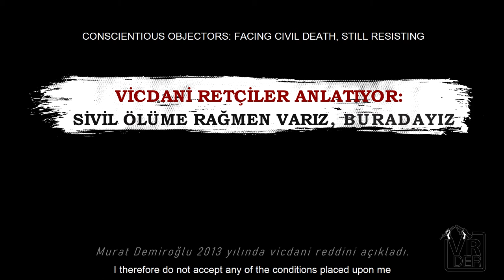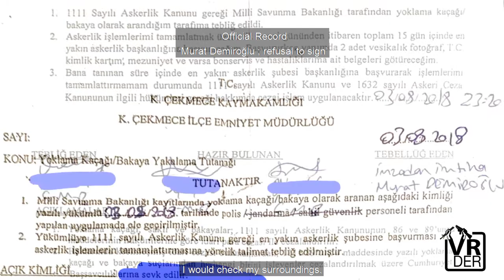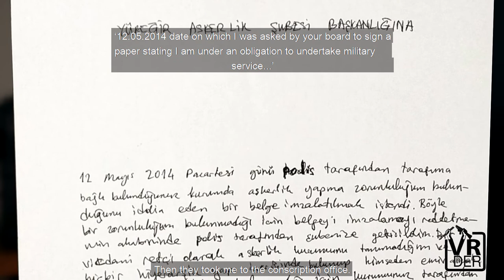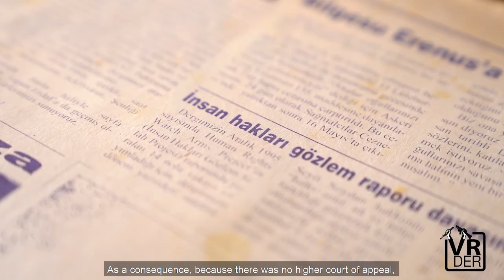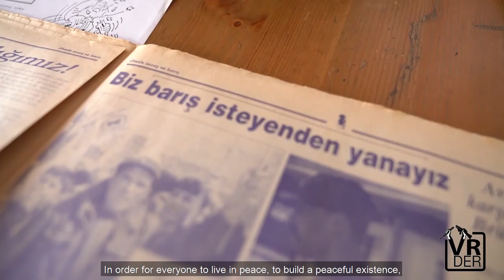Vicdani Retçiler Anlatıyor: "Sivil Ölüme Rağmen Varız, Buradayız" - Murat Demiroğlu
Vicdani Ret Derneği'nin "Vicdani Retçiler Anlatıyor: Sivil Ölüme Rağmen Varız Buradayız" başlığıyla hazırladığı röportaj serisinin dördüncü videosunda, 2013 yılında vicdani reddini açıklayan Murat Demiroğlu'nun hikayesini paylaşıyoruz.

In the fourth video of the interview series titled "Conscientious Objectors: Facing Civil Death, Still Resisting", we share the story of Murat Demiroğlu, who declared his conscientious objection in 2013.